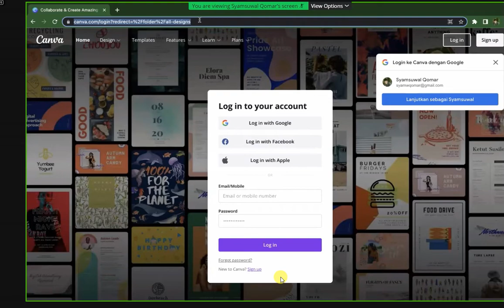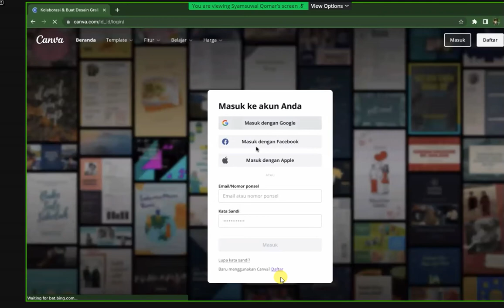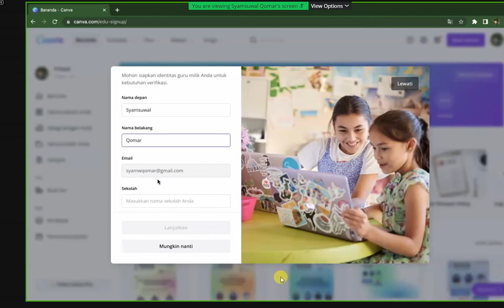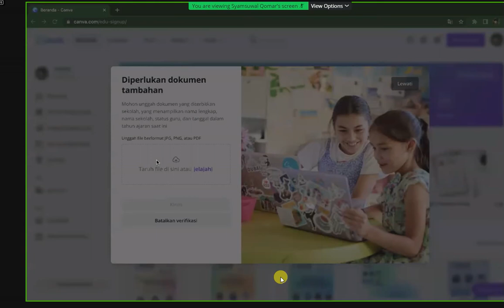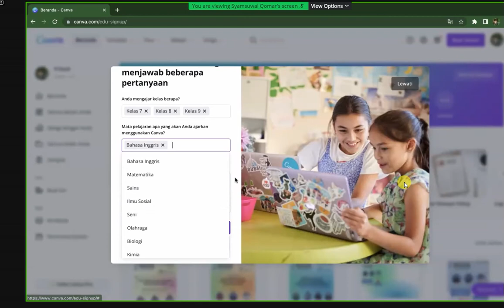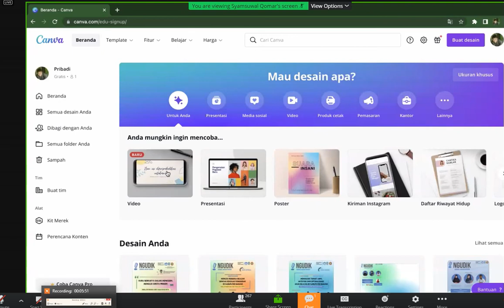Cara Pendaftaran Aplikasi Canva Pendidikan Full Oleh Pak Syamsyuwal Qomar, S Pd